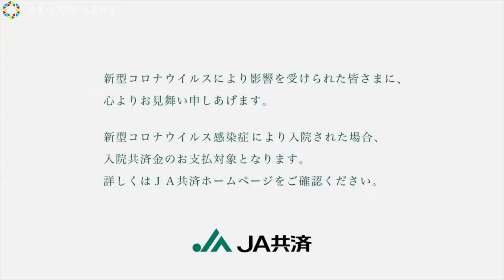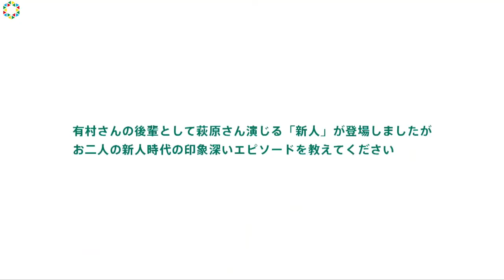Minami Hamabe and Kasumi Arimura CM